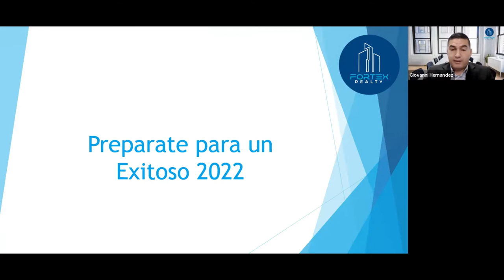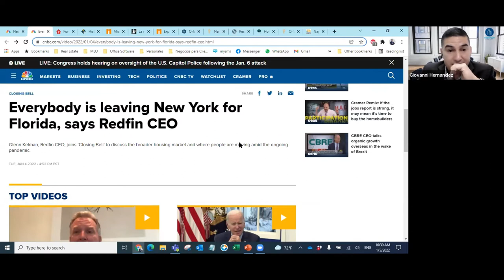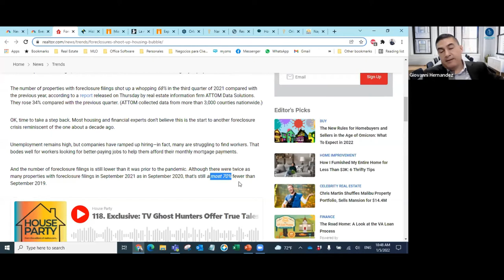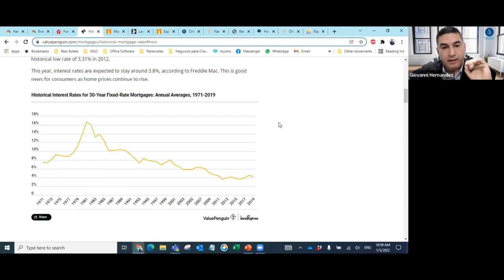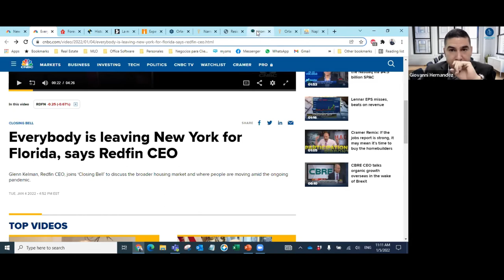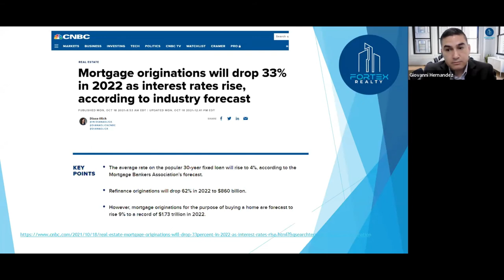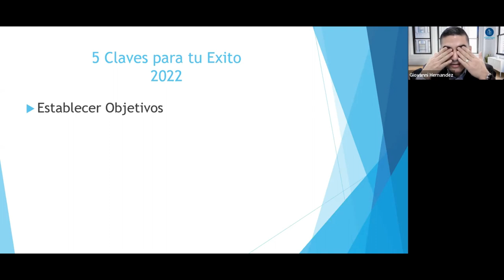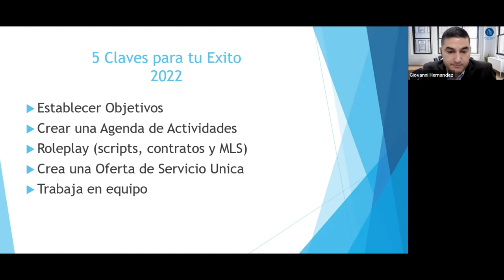MASTER CLASS: Cambios de Real Estate para el 2022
🔹Giovanni Hernández nos cuenta como conocer sobre los Cambios de Real Estate presentandose en el 2022, interpretarlos y transmitirlos a nuestros Clientes.